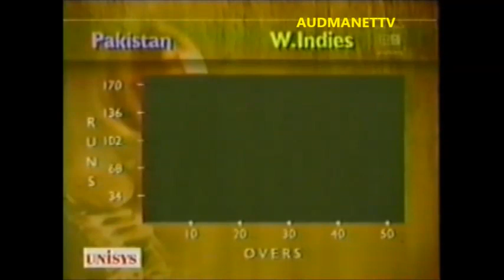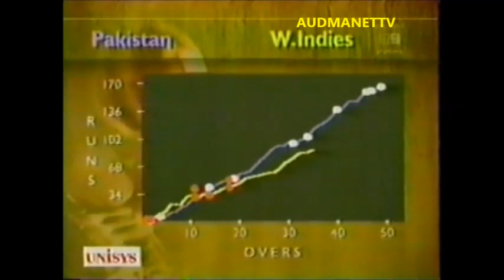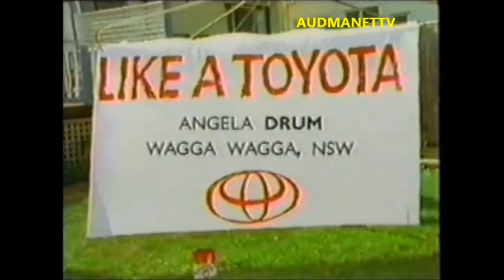Roland Holder and Curtly Ambrose rearguard fight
West indies down under WSC